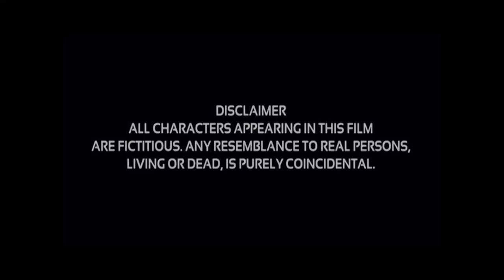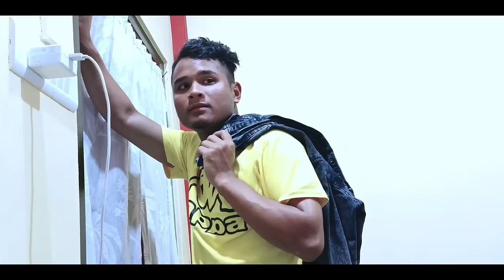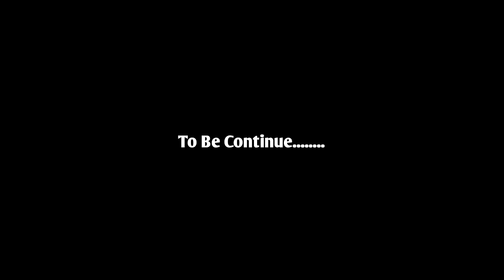Mar dei Kylla (Pnar Series) - Part 11 || Nam Special production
Nam Special Production Presents
          Mar Dei Kylla - Pnar Series

3.All thanks to Jebakani Selvaraj